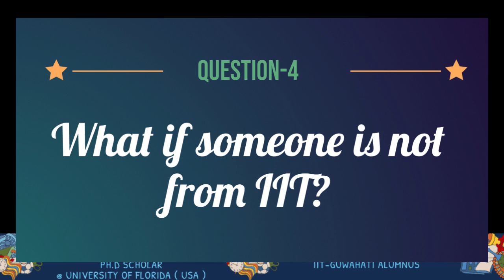How to do PhD in US (USA) | Career options after MSc Chemistry | Things to do after Msc in Chemistry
A very important Session for all of us.
there are so many Career options after MSc Chemistry and there are so many things to do after msc in chemistry.
so in this series we will tell you about Career options after MSc Chemistry and things to do after msc in chemistry

Question:- How much fellowship we get and how much we can save during phd in USA?
39:32

Question:- Total Expanses in Complete process to  get phd in US
43:10

What are the steps to be followed for students who are in MSc?
47:00

Question:- Complete process to be follow to get phd in university of florida
7:20

Question:- Difference in research environment b/w India & USA
28:12

Question:- What if someone is not from IIT?
37:46

What about droppers ?
52:40

To Join this Online Batch Download the MadChemClasses App Now

MadChem Classes Provides Online Classes for CSIR NET Chemistry
Gate Chemistry and IIT JAM Chemistry Through its Official App Named as MadChem Classes on Google Play Store.

In Our Online Course along with Online Live Classes you can access the full course at any time from anywhere in the world at the cheapest cost.

So What are you waiting for start Learning Chemistry Now.
Online Classes Admission For CSIR NET Chemical Science December 2020 Batch  IIT JAM 2021 Chemistry & GATE CHEMISTRY 2021 Batch Announced  By MadChem Classes.

Admissions are Open Now for GATE CHEMISTRY 2021 Join Now and Start Your Study Now to Ensure Your Selection in GATE Chemistry 2021.

Admissions are Open Now. Join Now and Start Your Study Now to Ensure Your Selection in CSIR NET December 2020.

Our Top Ranks in Previous One Year
AIR-08 | AIR-08 | AIR-15 | AIR-21 | AIR-31 | AIR-34
and Many More
100+ Selection From Previous One Year Online Batches

MadChem Classes provides Online Chemistry  Classes related to various competitive exams like JEE (Mains and Advance), NEET, AIIMS, CSIR UGC NET etc.